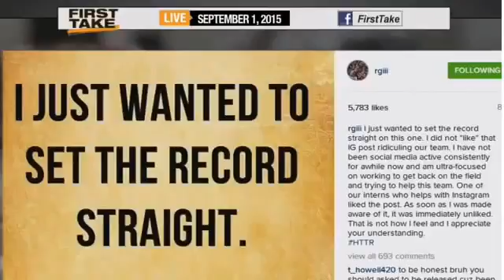Original 9 1 2015 Skip Rips Kirk Cousins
Espn First Take 9 1 2015 Skip Rips Kirk Cousins
Espn Sport 9 1 2015 Skip Rips Kirk Cousins
9 1 2015 Skip Rips Kirk Cousins
News 9 1 2015 Skip Rips Kirk Cousins
First Take 9 1 2015 Skip Rips Kirk Cousins